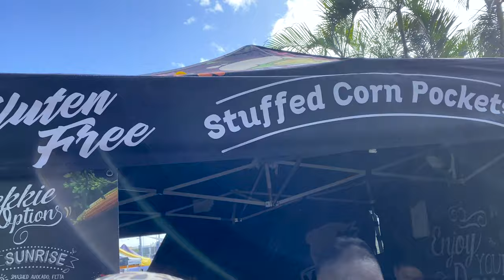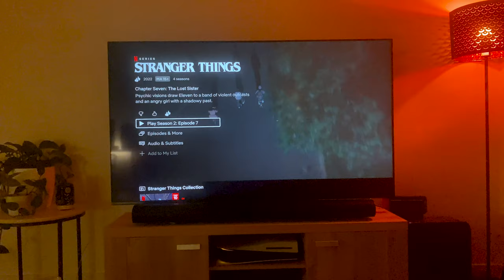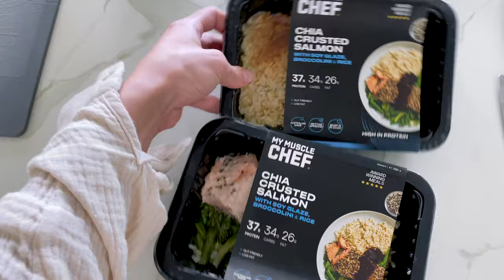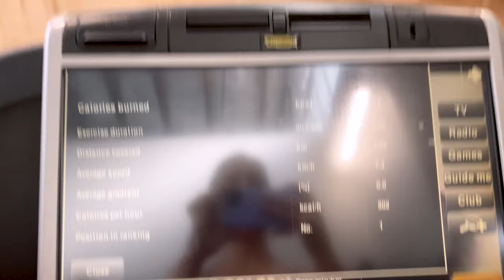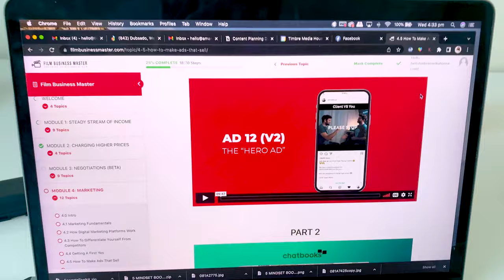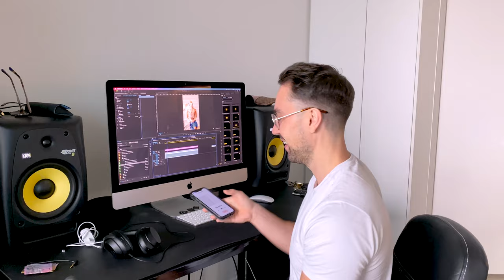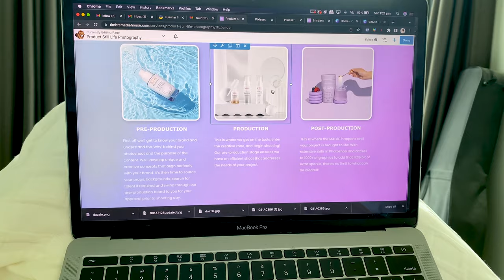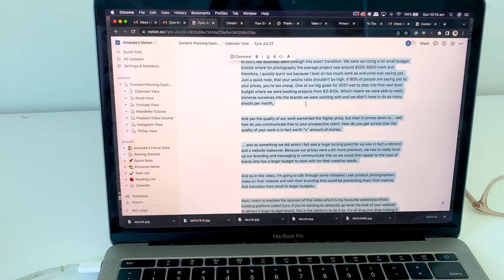Week in My Life as a Product Photographer - Vlog Style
PRODUCT PHOTO & VIDEO EDUCATION RESOURCES

WATCH THE FREE MASTERCLASS HERE on how to shoot one of my GO-TO photo style your clients will LOVE!!

Join over 1100 students in the #1 Brand Photography online course which will help you go from Zero to Professional Product Photography. From behind the scenes tutorials, Photoshop tutorials, how to market yourself in today's digital landscape, to pricing your work... my signature course will give you the start you need to enter this industry and make a consistent income from it!

If you've ever wanted to see what a week in my life looks like, HERE IT IS! This was actually a great week to vlog as you get insight into the many areas of my business as well as behind the scenes on a few photoshoots during the week. I was pretty run down after this week but it was super fun and jam packed!

RESOURCES:
Neewer LED RGB Panel Lights